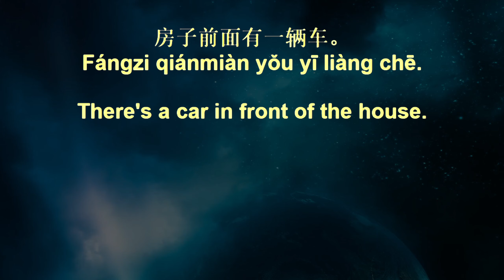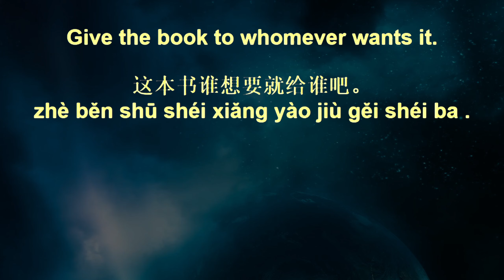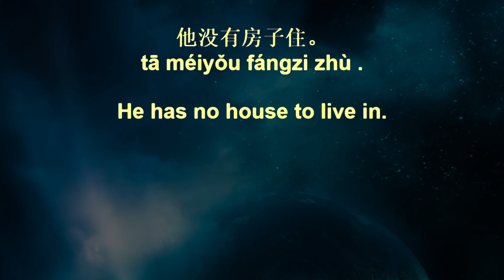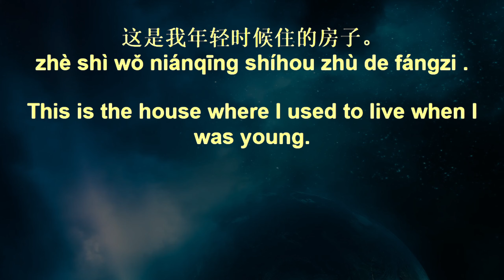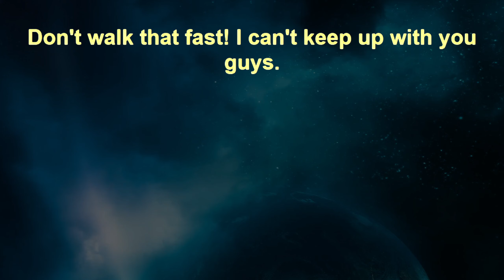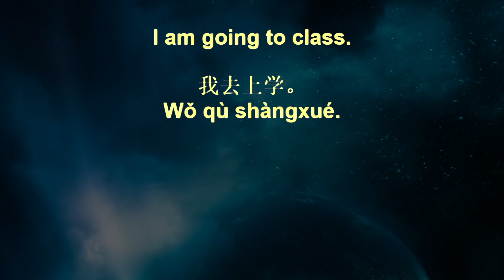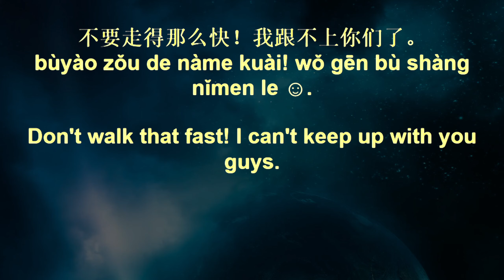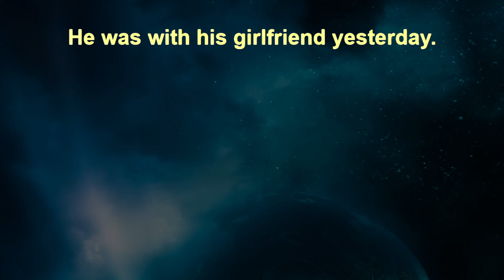Voice Garden Chinese Sentences+ 131